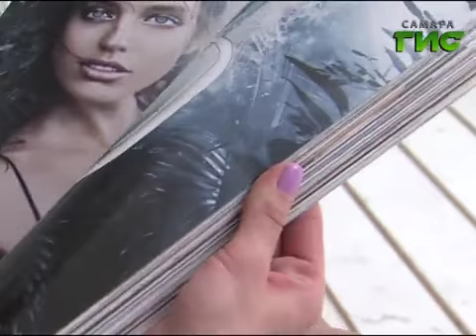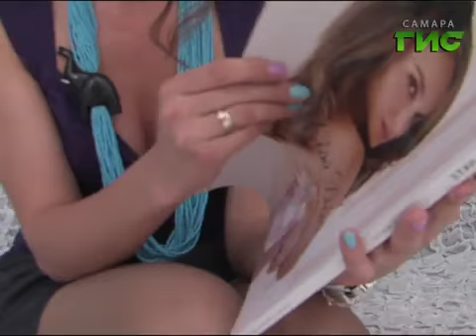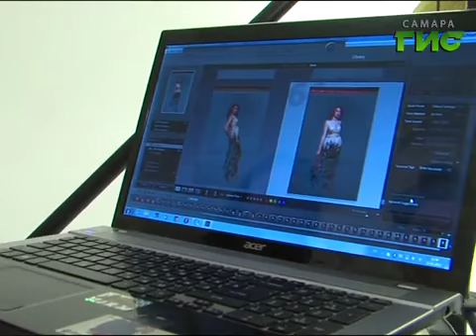Семь пятниц. 7 июня 2013 г. Как создаются фэшн-фотографии?